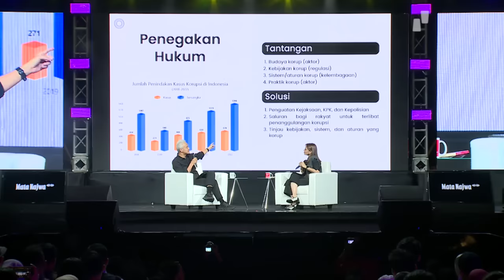Gagasan 3 Bacapres untuk Penguatan KPK dan Polisi | Mata Najwa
UGM kolaborasi dengan Narasi, menghadirkan Mata Najwa bersama 3 bacapres.

Ketiga bacapres saling memaparkan gagasannya tentang penguatan KPK dan polisi.

Saksikan Mata Najwa “3 Bacapres Bicara Gagasan” selengkapnya di Youtube Najwa Shihab dan Website Narasi.

| Mata Najwa

(Narasi)